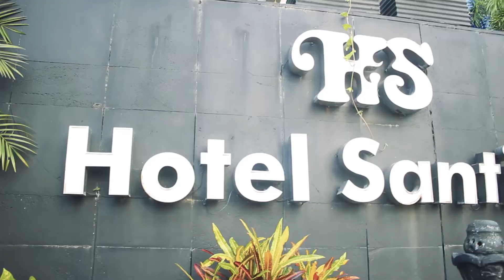Dukung Makassar Recover, Ekonomi Pulih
Makassar Recover, makin menggema. Semua instansi,--baik pemerintah maupun swasta--berkomitmen. Satu kata! Mereka siap menyukseskan Makassar Recover. Seperti apa dukungan itu? Simak wawancara khususnya di Rakyatku TV.

Dengar baik-baik Pertanyaan dari Narasumber!!!

- (Nama Istagrammu) dan (jawabanmu)

3. Follow instagram @rakyatku   (jgn dprivate)

4. Pemenang akan diumumkan di instagram
rakyatku dan rakyatku.com. Selanjutnya, akan di DM oleh tim RakyatkuTV untuk pengambilan hadiahnya

*INGAT CANTUMKAN NAMA INSTAGRAM, AGAR MUDAH DI DM KETIKA ANDA MENJADI PEMENANG  (jgn dprivate)

Terimakasih🙏🤘✌️